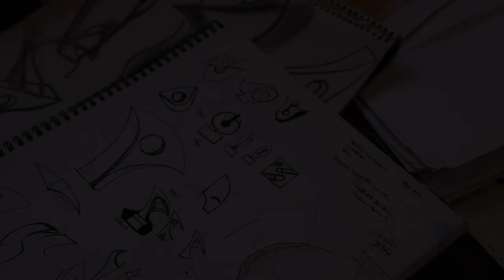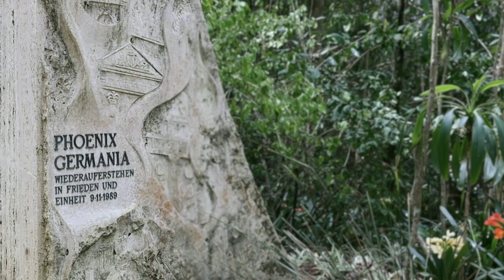Phoenix Sculpture Garden 1080